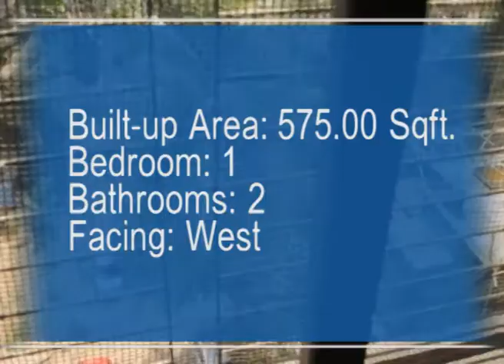1BHK Residential Apartment-Malad-M8905471